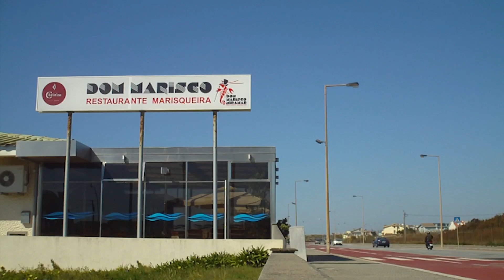Miramar Confidencial // TODA A VERDADE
Cenas putrás dos bastidores "Miramar Confidencial"